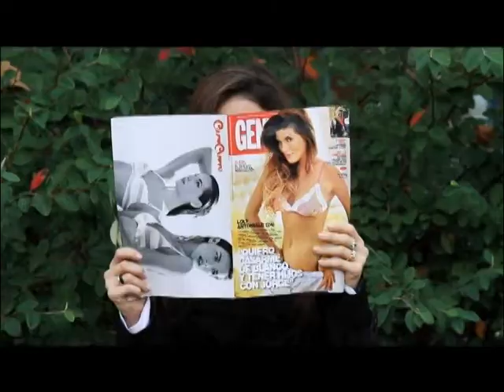Implica2 - 20/07/12 - Bloque 01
Nuevo episodio de Implicados en la Tarde! Especial Día del Amigo, nos visita un antiguo amigo de la casa y sorteamos el Día de Spa!!